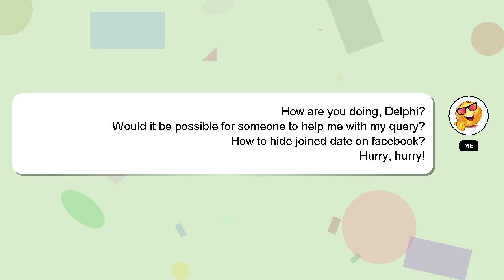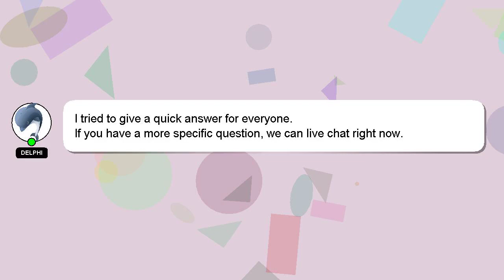How to hide joined date on facebook?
Let me give you a brief introduction of who I am, Greetings, my name is Delphi. I help you answer your questions. - How to hide joined date on facebook?

I will 'heart' your answer as a sign of appreciation.

*2 What we are experimenting :*